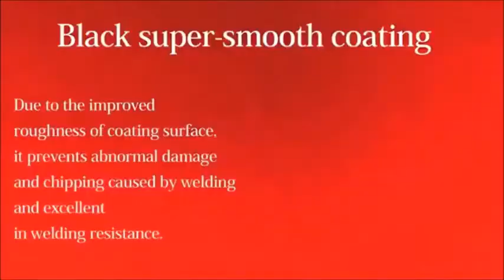CARBIDE US & CARBIDE CA Top Secret Supply Chain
An in-depth look at how CARBIDE.CA / CARBIDE.US searches the galaxy for the most advanced materials, substrates and manufacturing technologies for their clients.

An epic vision of how amazing and important carbide and advanced materials are to mankind.

Are you on CARBIDE TV?

CARBIDE.TV Subscribers have an opportunity to stay up-to-date with new technology and advancements.